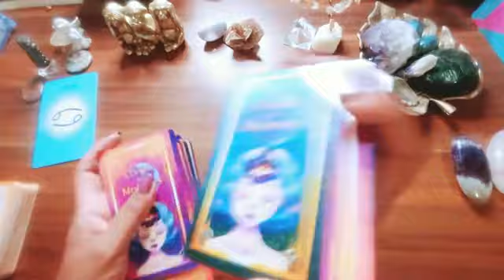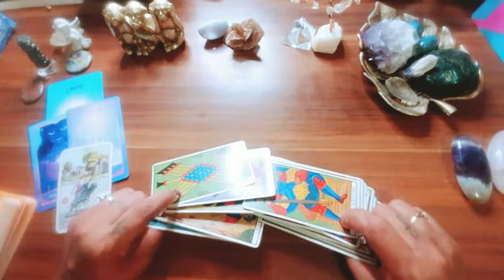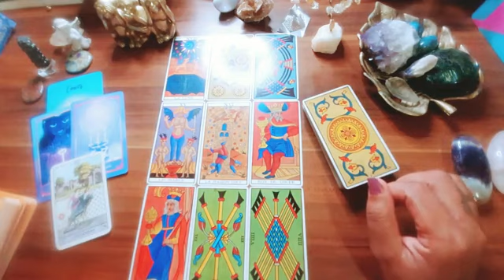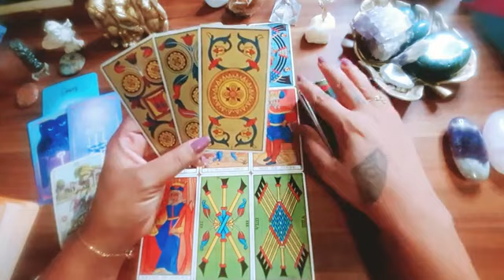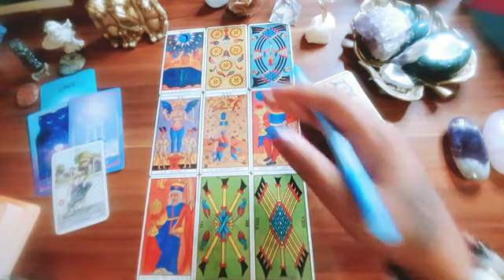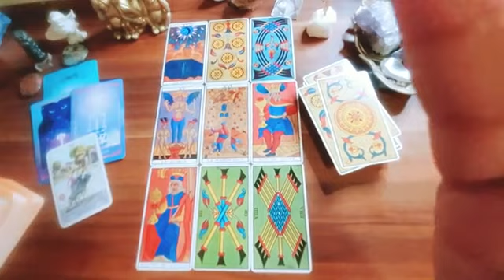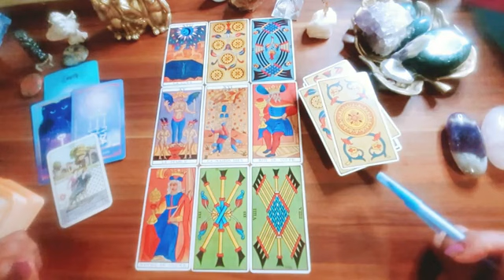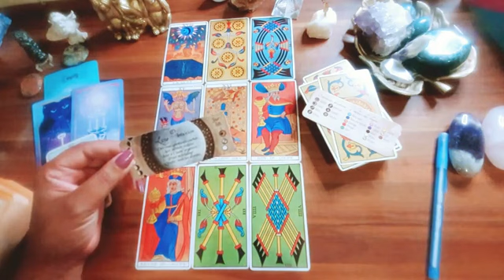♋ CANCER - IL/ELLE NE T'OUBLIE PAS - ISOLEMENT. 🙈🙉🙊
💗LES CONSULTATIONS ( OU GUIDANCES EXPRESS ) BESOIN D'AUCUNE INFOS.